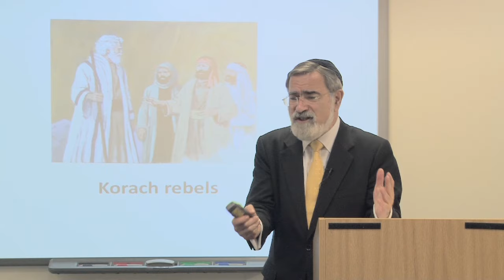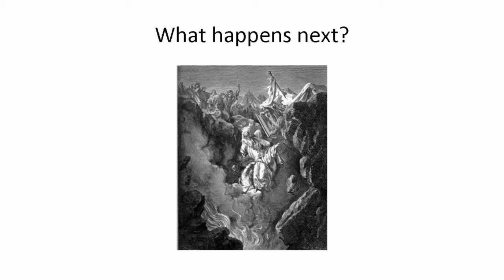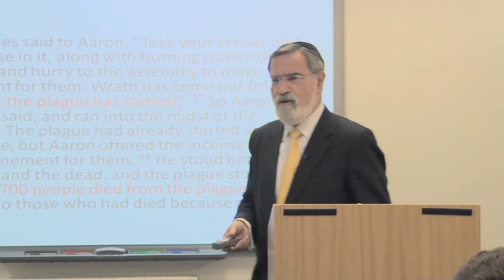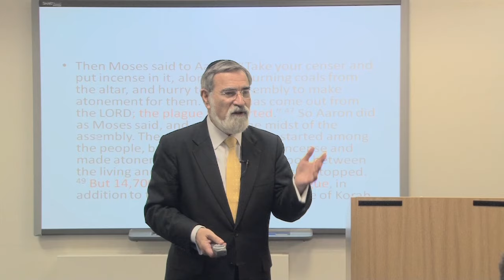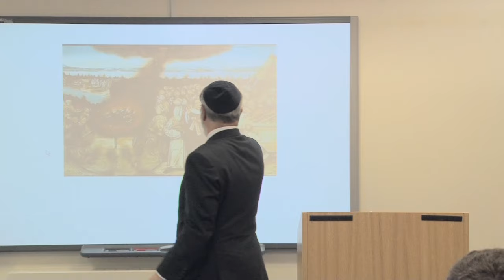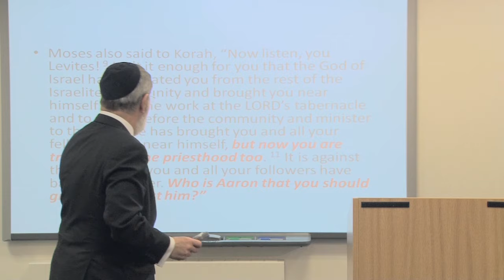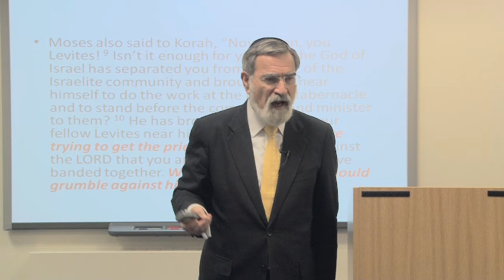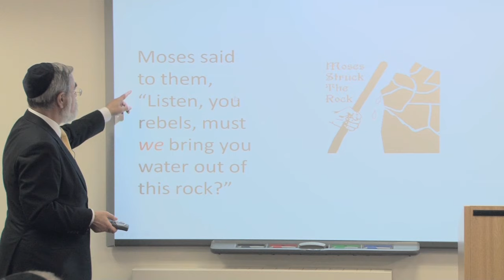Taking It Personally | Covenant & Conversation | Korach | Rabbi Sacks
A shiur by Rabbi Jonathan Sacks, originally delivered for Korach 5771.
For the full essay, translations,